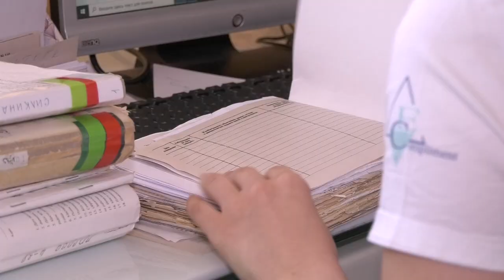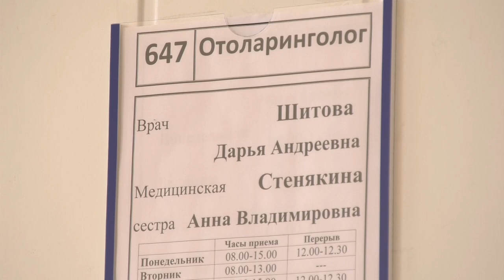Новые кадры в КБ №50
Ещё один молодой специалист пополнил ряды медицинских работников в Клинической больнице №50. 16 августа к должности врача-оториноларинголога приступила Дарья Шитова.